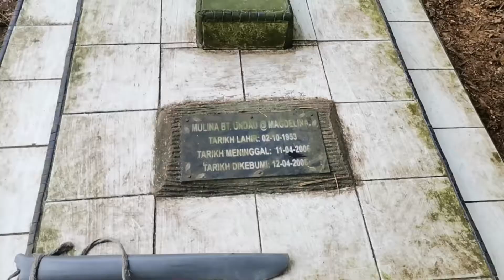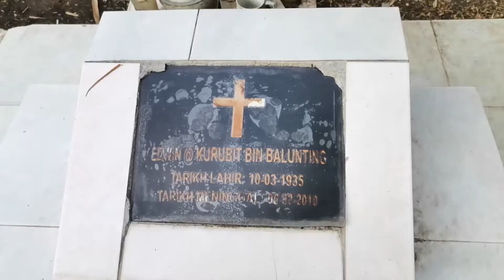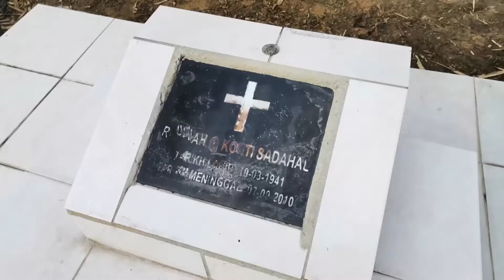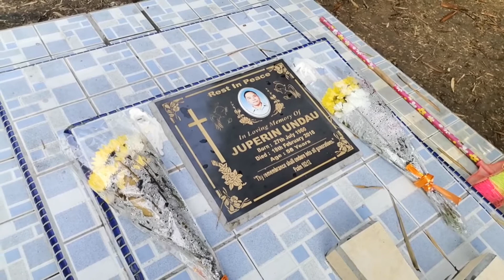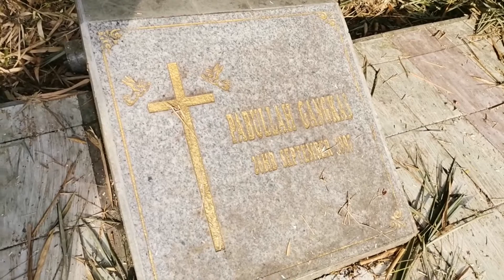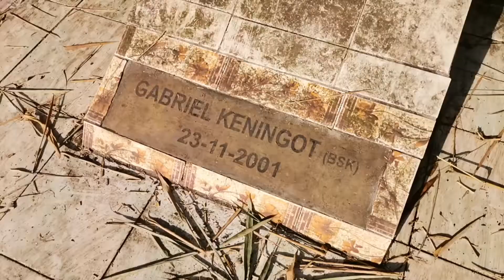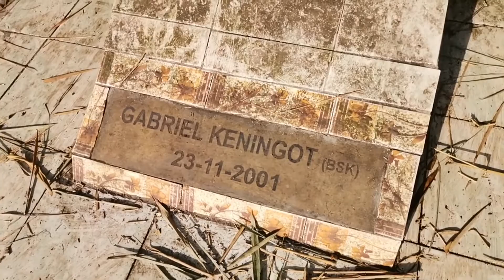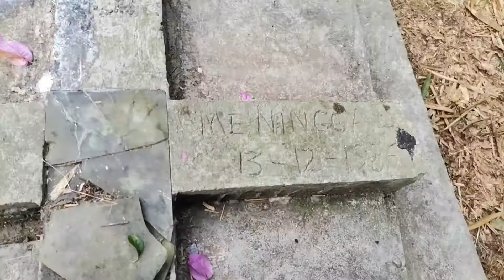Gotong Royong membersih Tanah Perkuburan Suku Dusun di Nalisan.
Sudah menjadi rutin setiap tahun kerja Gotong Royong membersih Kuburan di Inalisan. Setiap 1hb November semua Waris datang ke tempat ini bergotong royong membersih perkuburan tersebut.

Kuburan di Inalisan bersebelahan Bangunan Pusat Kebudayaan Murut ini telah wujud sebelum Bangunan Rumah Kebudayaan ini di bangunkan.
Orang pertama yang di kubur disitu ialah Mandiang Modusin yang tinggal di Ranau (Lanau Pulong) yang meninggal dunia sekitar Tahun 1962 dan di ikuti dengan Mandiang Dondiyok Bte Bolontou meninggal sekitar Tahun 1963 di Ranau (Lanau Pulong).
Kawasan Kuburan disini bukan sahaja Kuburan Orang-Orang Dusun tetapi terdapat juga Kuburan lama disekitar tersebut.
Terdapat Tampayan berisi tulang dan beberapa kesan kuburan dikawasan tersebut.
Ketua Kampung Orang Dusun
OT. Majamal Bin Dembial telah mendapat keizinan daripada OKK. Sanggau Bin Jalang di Melalap dan OT. Limpawa di Kg.Pulong.